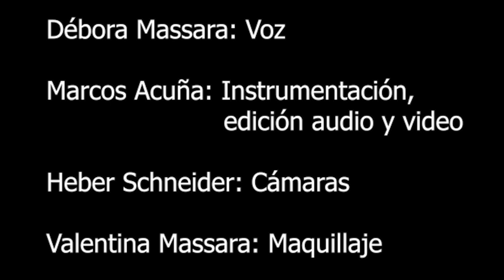Creep (Radiohead) | Débora Massara / Marcos Acuña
Cover Creep (Radiohead)

Debora Massara: Voz
Marcos Acuña: Instrumentación, creación de audio y video.
Heber Schneider: Cámaras
Valentina Massara: Maquillaje

Estoy infinitamente agradecida con TODAS las personas (familiares, amigos, músicos, artistas, sonidistas, etc) que han transitado, me acompañan y comparten este camino conmigo...!